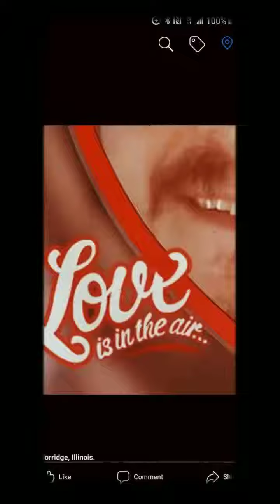My Facebook Instagram Twitter page(10)